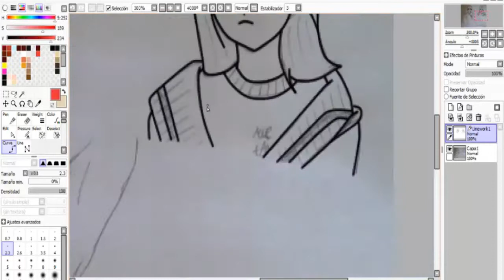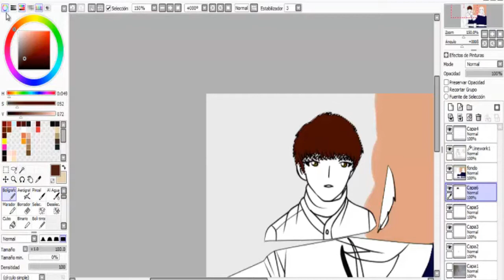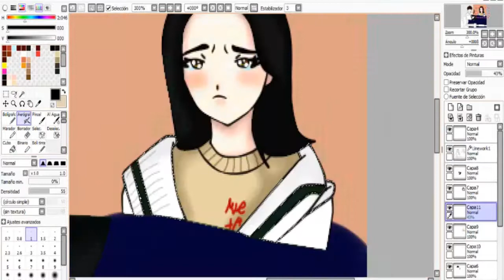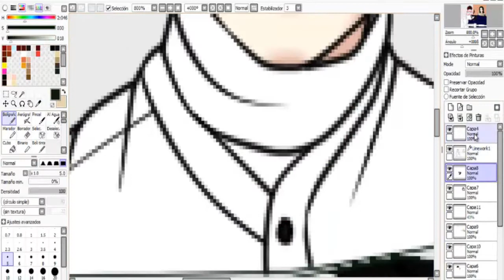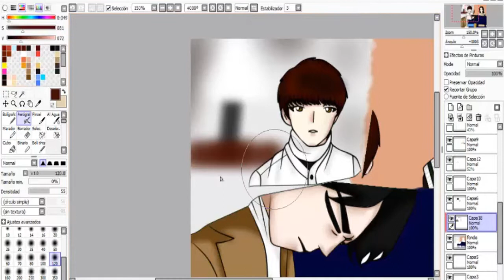FanArt-Goblin-Kdrama(SpeedPaint)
Buenas, qué onda Smiles?
Les traigo con este video, un kdrama que vi hace casi un mes.
Me encanto! Y hace nada había visto la película Invasión Zombie o Train the Busan jaja
Donde actuaba Gong yoo .Aunque desde el año pasado que la quería ver, por el estudio no pude hacerme tiempo…